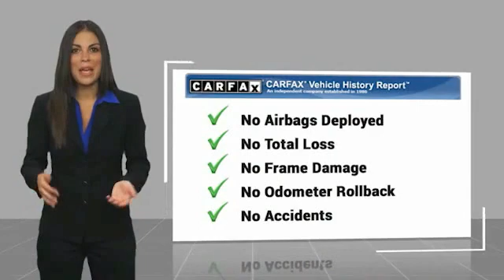2020 Dodge Durango Lawrenceville GA 19308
2020 Dodge Durango SXT

Must print ad and present ad at time of sale to receive quoted price.brbrClean CarFax, One Owner, Quick Order Package 2BA SXT.brbrCARFAX One-Owner. Clean CARFAX. Certified. FCA US Certified Pre-Owned Details:brbr  * Vehicle Historybr  * Includes First Day Rental, Car Rental Allowance, and Trip Interruption Benefitsbr  * Powertrain Limited Warranty: 84 Month/100,000 Mile (whichever comes first) from original in-service datebr  * Transferable Warrantybr  * Limited Warranty: 3 Month/3,000 Mile (whichever comes first) after new car warranty expires or from certified purchase datebr  * Roadside Assistancebr  * 125 Point Inspectionbr  * Warranty Deductible: $100